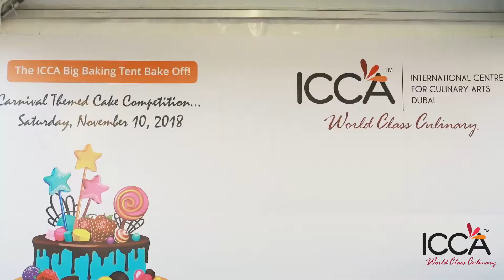The last day of Taste of Abu Dhabi 2018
The last day of Taste of Abu Dhabi 2018 was quiet a day for Team ICCA with the UAE’s biggest ever baking competition, ICCA Big Baking Tent Bake Off happening at the Big Baking Tent with an exciting array of participants and their friends & family along with Eric Landlard (CAKE-BOY) and the ICCA Chef Instructors as the judges. It was indeed an eventful day for our student chefs, chef Instructors and the entire team.